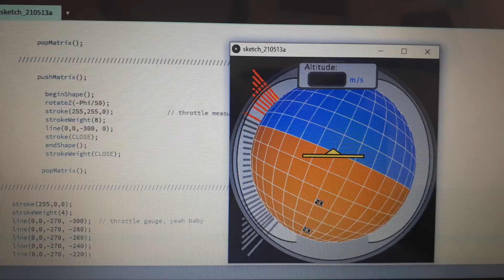KSP NavBall with Processing3+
still working but this project is going well!

It will use an MPU 6050.

it uses an ADXL345 accelerometer at the moment.